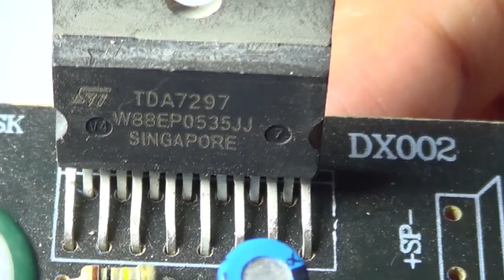Electronics Parts ইলেক্ট্রনিক্স পার্টস পরিচিতি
Dil Electronics#Electronics parts#Electronics Service Kivabe electronics parts Thik Korben How To electronics parts Service repair To electronics parts Service The paste Bangla Multi Light Repair Electronics Bangla Led Multiplac to Electronics Ligt Balb Repair Thanks Led Bulb ir bulb
This Videos To Youtube Bangladhallywood multimedia.bangladesh multimedia.mobile hardware engineer.computer hardware engineer.electronics hardwar

dil electronics and Dhallywood Multimedia